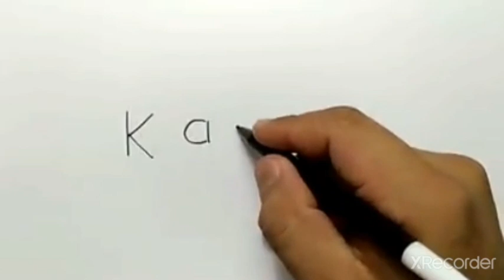vidio short#cara menggmbar dengan kata kata#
vidio short#cara menggmbar dengan kata kata#vidio ini mengajarkan kita untuk lebih sabar dan trliti dan rajin